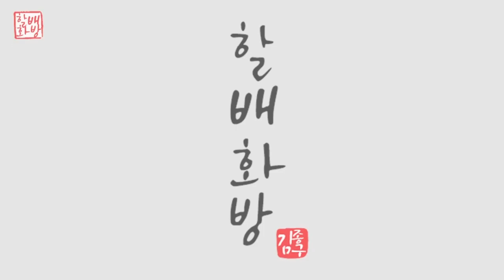푸른 초원과 나무 그리기 | 아크릴페인팅 | 유화 | Oil Painting | Acrylic Painting [#500]힐링영상 취미미술